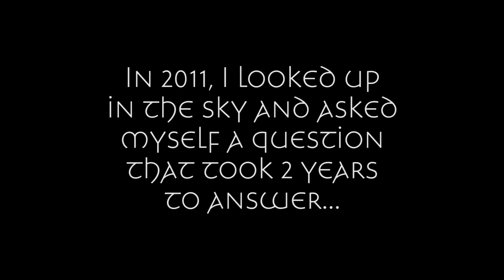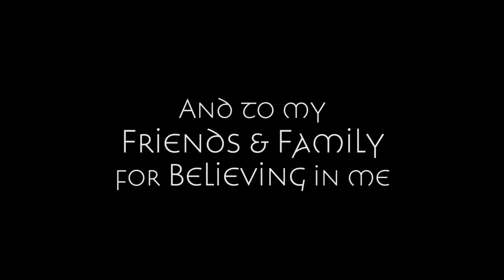What's it like to Skydive at Burning Man 2013?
A wise member of Burning Sky told us that parachutes are the only art that can be seen from everywhere in Black Rock City at the same time. For everyone that looked up, wondering what it must be like, here's the view from the sky.

-=| Special Thanks |=-
Burning Sky (the camp, the people, the snarky manifest ladies, everyone)

Don't Panic (my campmates that let me run off and spend my days jumping)

Skydive San Diego (the crew that taught me how to fall without dying)

The guy who lent me his GoPro battery. It got me the best of this footage, then I managed to miss him 3 times and couldn't return it before he left the playa. I owe this video to you, sir.

-=| Want to Skydive at Burning Man? |=-
You can do it! But there's a few requirements:

- Become a licensed skydiver
- Log a minimum of 100 solo jumps
- Acquire your own rig (main parachute, reserve parachute, container, and AAD)
- Buy your ticket to Burning Man (yes, we still have to pay like everyone else)
- Sign up with BurningSky.org

It took me 2 years to reach this goal, but you can do it in 1 if you're determined.

-=| Music |=-
Milky Way by Mord Fustang

-=| Want to use my footage? |=-
A number of film makers have already asked to use some of my footage in their projects, and I'm happy to oblige. Get in touch with me directly and I'll send you the GoPro files. I license my work under Creative Commons, so just give me credit and it's free to use. I can't wait to see what you come up with.

(and for reading this far, yikes)